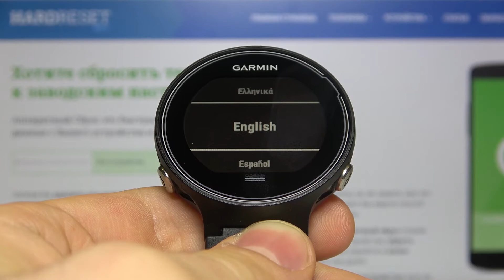Сброс настроек GARMIN Forerunner 630 до заводских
Видео про это и много других устройств вы можете найти в виде текстового руководства на нашем сайте
Привет всем, дорогие друзья! Если вы хотите продать или отдать кому-то ваши умные часы GARMIN Forerunner 630, тогда вам стоит сначала скинуть параметры до заводских с удалением данных, чтобы следующий владелец не злоупотребил вашими личными данными. Вы можете не знать как сбросить настройки GARMIN Forerunner 630 до стандартных, поэтому мы приготовили для вас это видео. В нём мы покажем и расскажем вам как выполнить сброс параметров GARMIN Forerunner 630 до заводских всего за несколько несложных действий.

Как скинуть настройки GARMIN Forerunner 630 до заводских? Как на GARMIN Forerunner 630 восстановить стандартные настройки? Как стереть все данные и настройки с GARMIN Forerunner 630? Как сбросить параметры GARMIN Forerunner 630 до заводских?